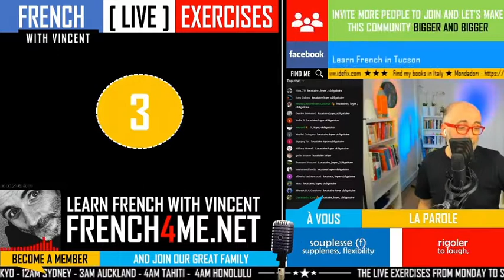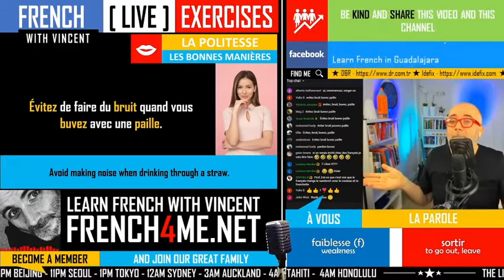Your daily 30 minutes of French exercises # 146